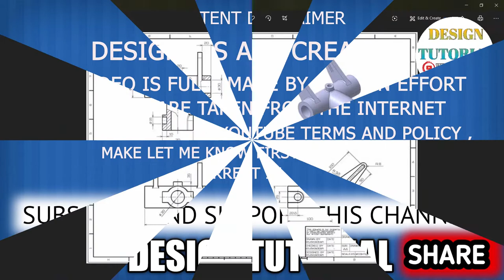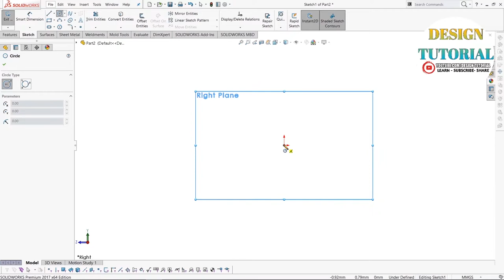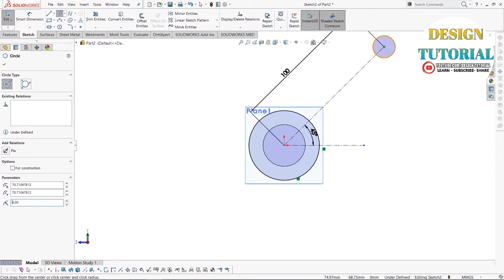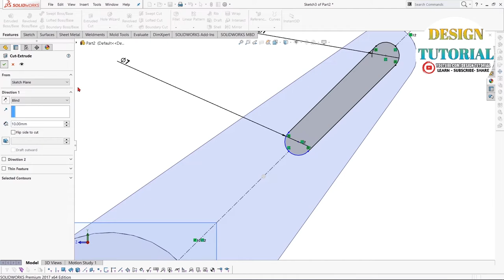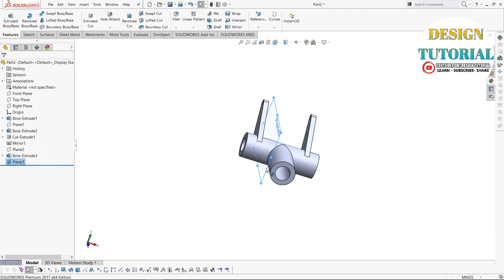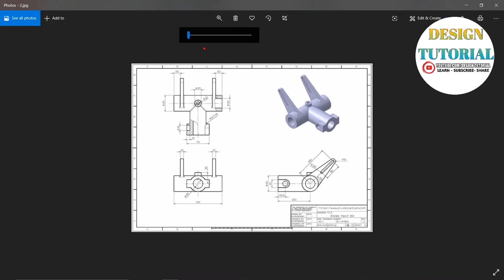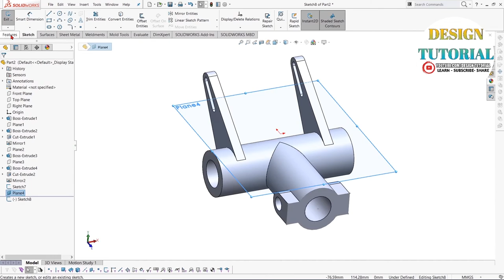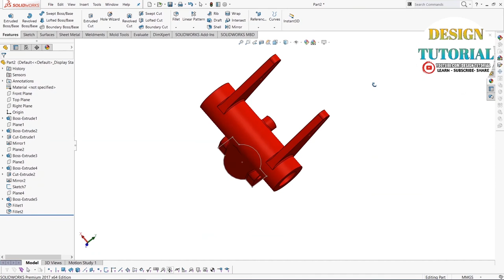SOLIDWORK BEGINNER TUTORIAL|SOLIDWORK IN TAMIL|TAMIL CAD TUTORIALS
IN THIS VIDEO WE WILL SEE HOW TO MAKE A SIMPLE PART DIAGRAM IN SOLID WORKS SOFTWARE